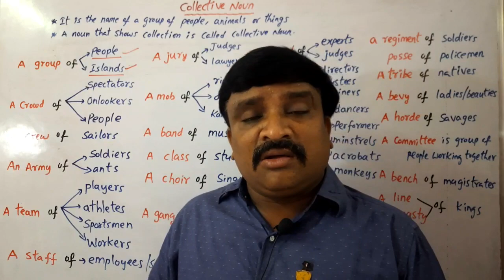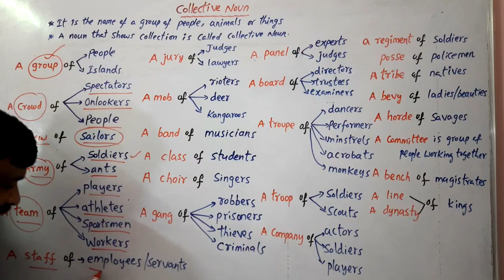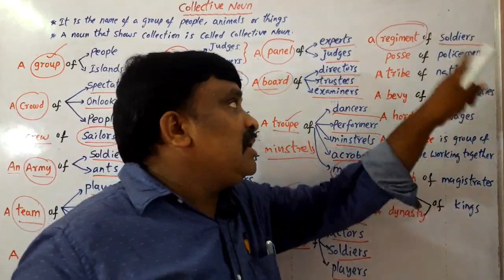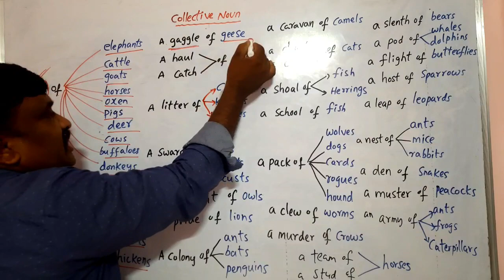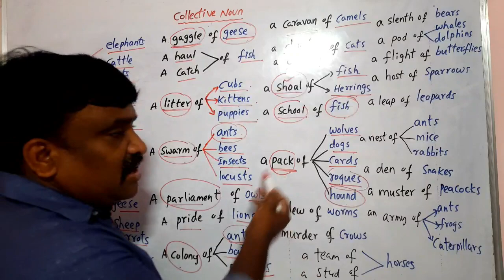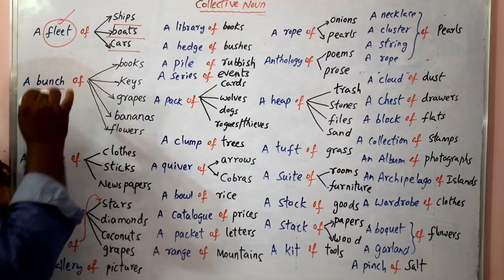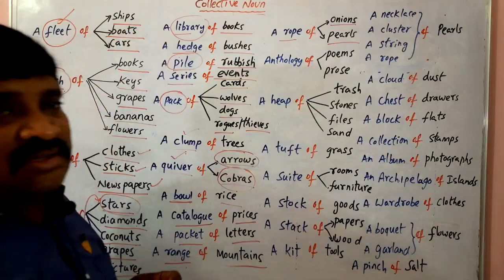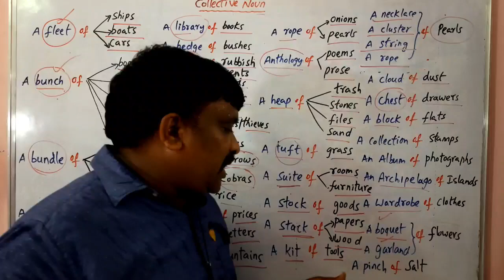Collective Nouns for People, Animals& Things | Collective Nouns list in Telugu@Murthysir